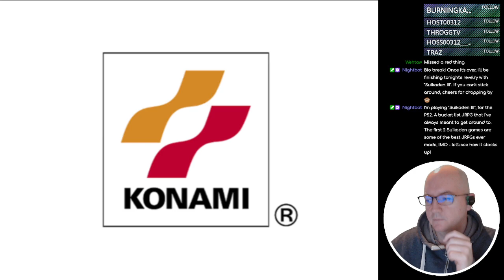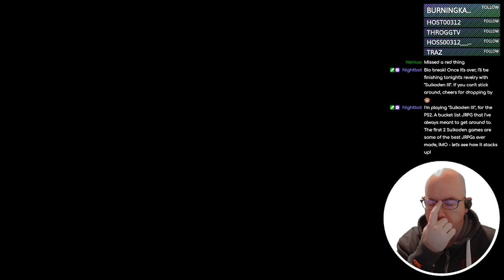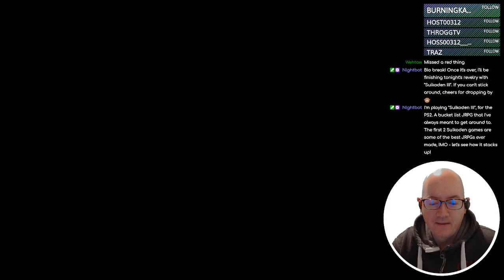Suikoden III - 09